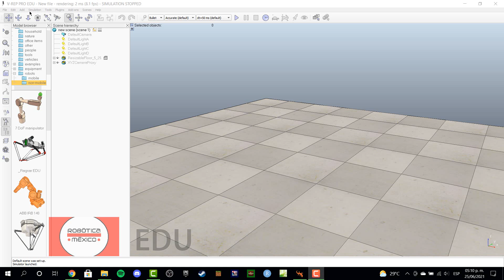Introducción TUTORIAL 12 V-REP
Robótica México cuenta con cursos para todas la edades, a partir de 3años.

Autor del tutorial: Brandon González Navarro